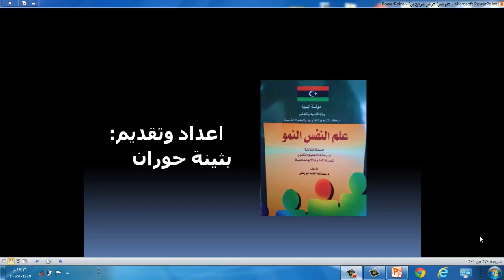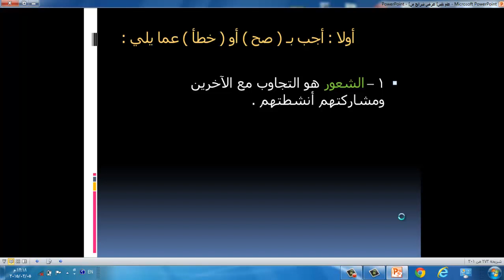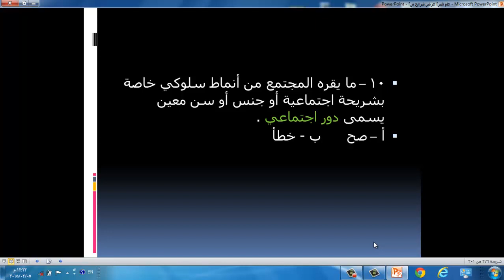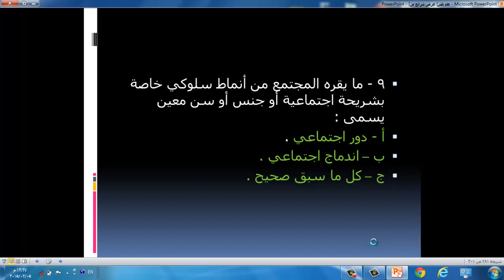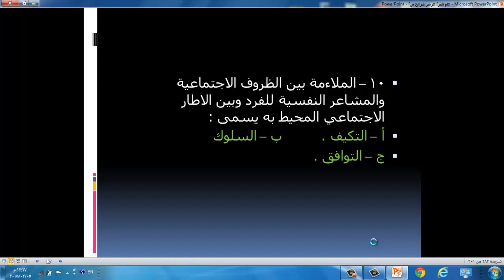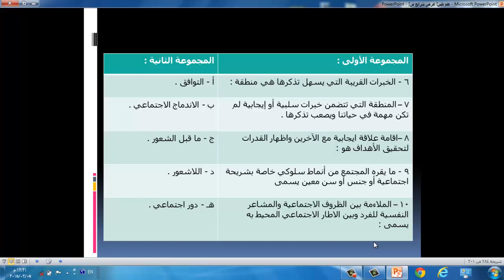علم نفس درس 51 اسئلة اختبار من الصفحة 9